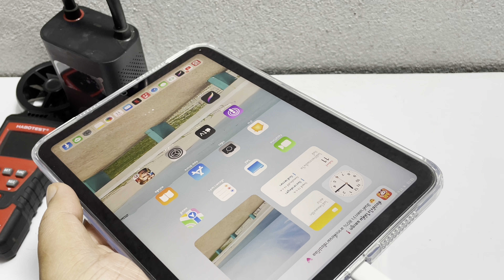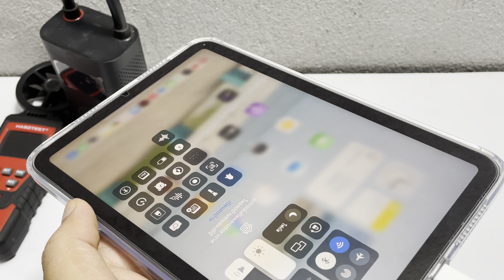Type-C to 3.5MM apple